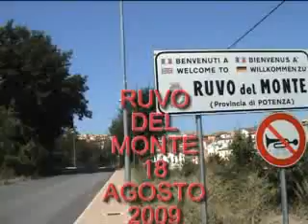La Festa di San Donato Martire - 18 Agosto 2009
Una panoramica dei festeggiamenti in onore di San Donato Martire , Protettore di Ruvo del Monte , tenutisi il 18 agosto 2009.
Dalla Santa Messa all'uscita della Processione , dalla Banda Musicale all'inizio del concerto di Luisa Corna , sino al gran finale con i fuochi pirotecnici.
Il filmato completo dura oltre un'ora ed è disponibile presso l'autore , Pasquale Larossa.